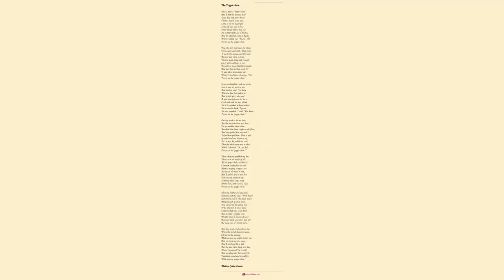At Vespers. by Madison Julius Cawein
High up in the organ-story

 A girl stands slim and fair;

 And touched with the casement's glory

 Gleams out her radiant hair.

 The young priest kneels at the altar,

 Then lifts the Host above;

 And the psalm intoned from the psalter

 Is pure with patient love.

 A sweet bell chimes; and a censer

 Swings gleaming in the gloom;

 The candles glimmer and denser

 Rolls up the pale perfume.

 Then high in the organ choir

 A voice of crystal soars,

 Of patience and soul's desire,

 That suffers and adores.

 And out of the altar's dimness

 An answering voice doth swell,

 Of passion that cries from the grimness

 And anguish of its own hell.

 One kneels with a girlish grace;

 And, touched with the vesper glory,

 Lifts her madonna face.

 One stands at the cloudy altar,

 A form bowed down and thin;

 The text of the psalm in the psalter

 He reads, is sorrow and sin.